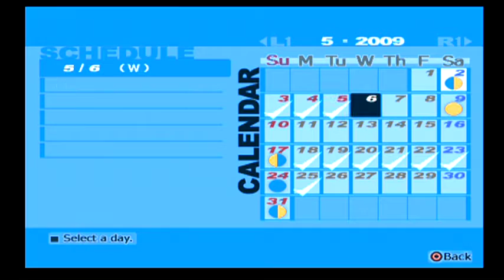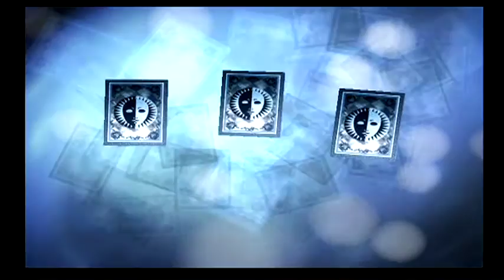Persona 3 FES - Episode 12